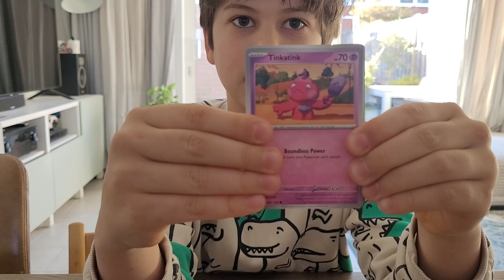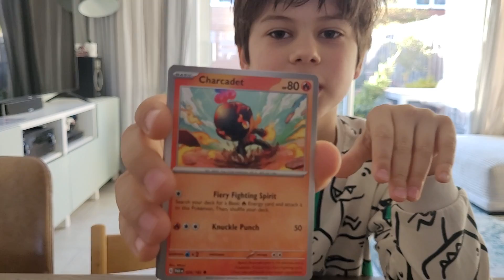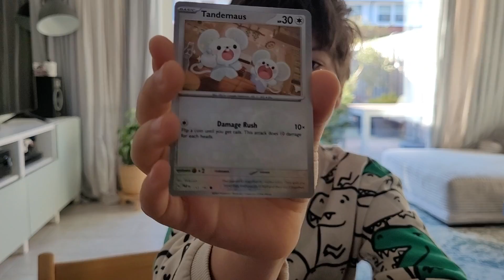Pokemon pakje openen *artwork*